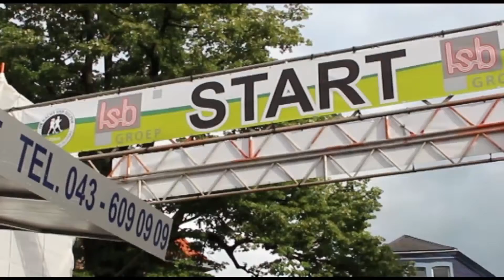Nacht van Gulpen 2016